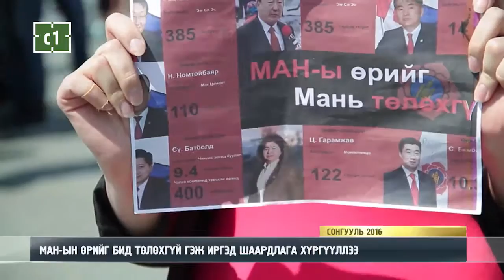МАН-ЫН ӨРИЙГ БИД ТӨЛӨХГҮЙ ГЭЖ ИРГЭД ШААРДЛАГА ХҮРГҮҮЛЛЭЭ